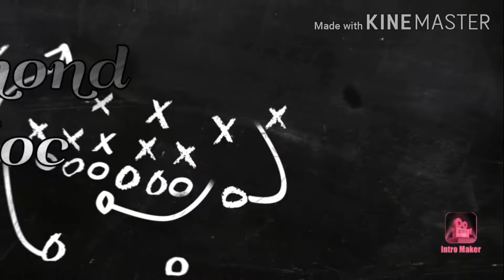PIGSA GAMOT: Home remedies for boil anywhere in your body. How to treat boil/pigsa Effectively?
Super effective and very helpful. It is also safe and you can really save. Please watch and share it. Dahon2 lang lunas na pala!

helping you on how to cure or heal boil or pigsa. it's tested and proven and just like my wife it was now completely healed.
Hindi kana gagastus ng malaki at magwoworry dahil maaring dahon2 lang maaring lunas ay andyan lang sa inyung mga bakuran.